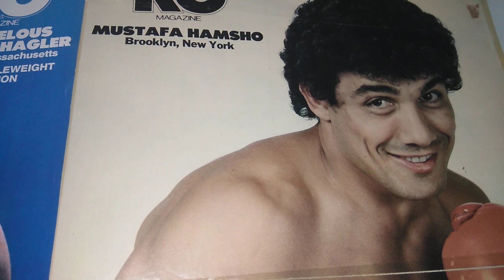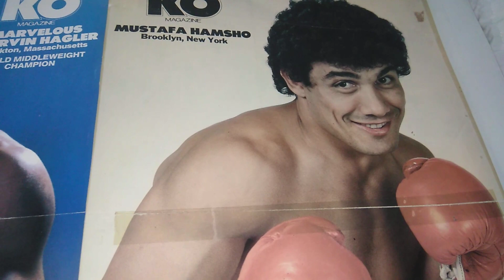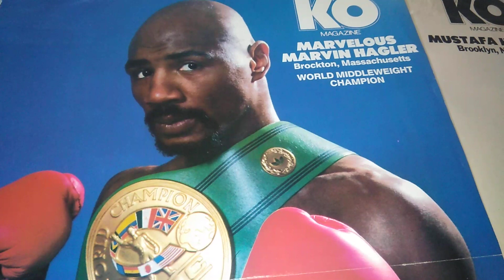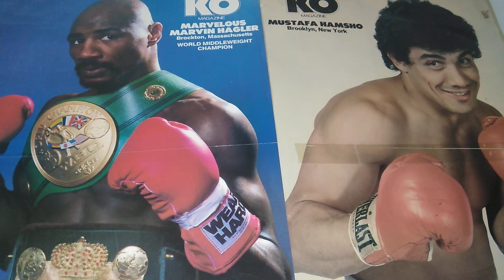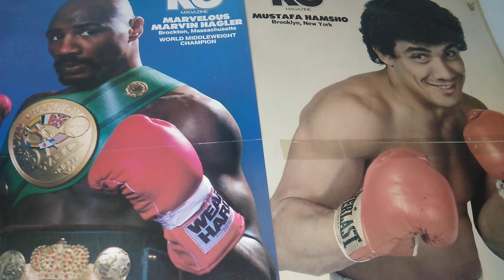Scrapbook Boxing's Museum of the Forgotten fisticuffs series PT 348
Unified Middleweight Championship Bout Between marvelous Marvin Hagler vs Mustafa Hamsho. ( MSG).